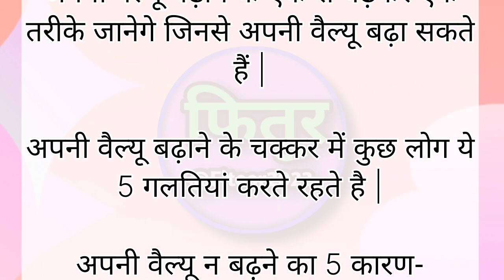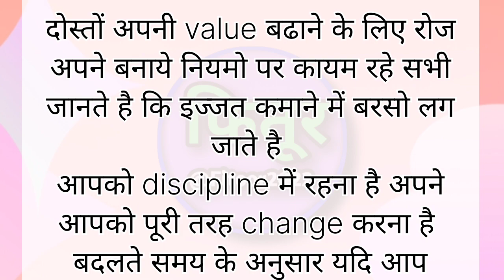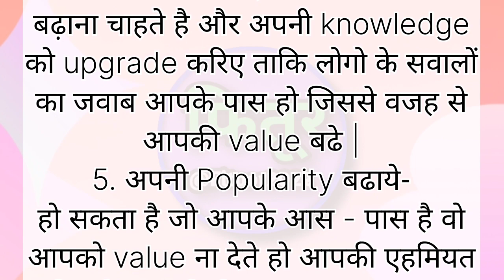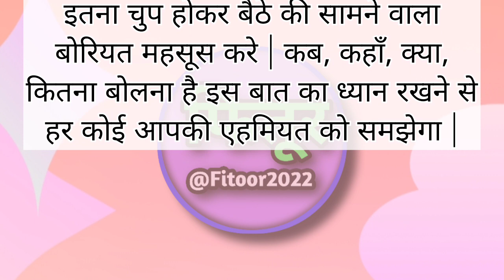अपनी Value कैसे बढ़ाएं? || How to become famous?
[11/04, 12:58 pm] Anil Mishra

[11/04, 12:59 pm] Anil Mishra: motivationalquotes #quotesinhindi
[11/04, 12:59 pm] Anil Mishra